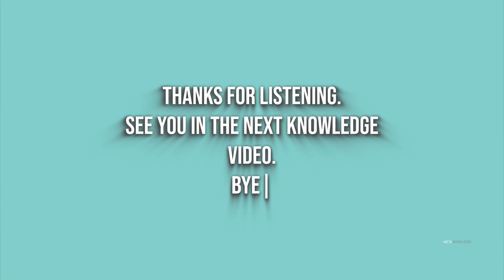From the Ancients to Modernity: A Journey Through the History and Evolution of Mathematics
Get ready to embark on a journey through the rich history and evolution of mathematics! From the ancient civilizations of Egypt and Greece to the modern-day advancements of calculus and beyond. Whether you're a math enthusiast or simply looking to learn more about the subject, this video is sure to be both educational and entertaining.